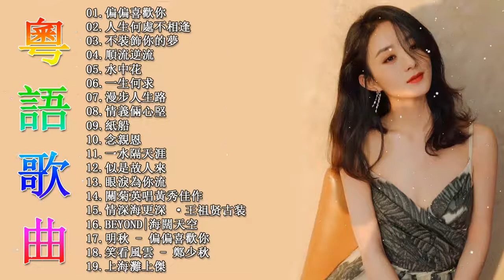20首寶麗金經典粵語歌曲 / 20首不間斷播放/鄭秀文 - 默契/林志穎 - 真真假假/鄭秀文 - 最後一次/葉蒨文 - 明月心/側田 - 命硬/鄭秀文 - 值得/鄧麗欣 - 電燈膽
20首寶麗金經典粵語歌曲 / 20首不間斷播放/鄭秀文 - 默契/林志穎 - 真真假假/鄭秀文 - 最後一次/葉蒨文 - 明月心/側田 - 命硬/鄭秀文 - 值得/鄧麗欣 - 電燈膽
20首寶麗金經典粵語歌曲 / 20首不間斷播放/鄭秀文 - 默契/林志穎 - 真真假假/鄭秀文 - 最後一次/葉蒨文 - 明月心/側田 - 命硬/鄭秀文 - 值得/鄧麗欣 - 電燈膽
20首寶麗金經典粵語歌曲 / 20首不間斷播放/鄭秀文 - 默契/林志穎 - 真真假假/鄭秀文 - 最後一次/葉蒨文 - 明月心/側田 - 命硬/鄭秀文 - 值得/鄧麗欣 - 電燈膽